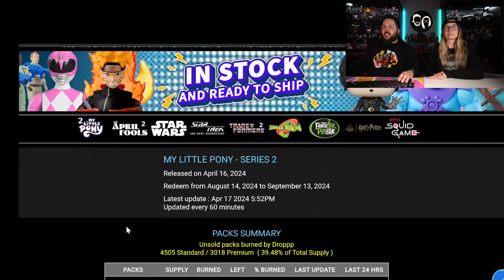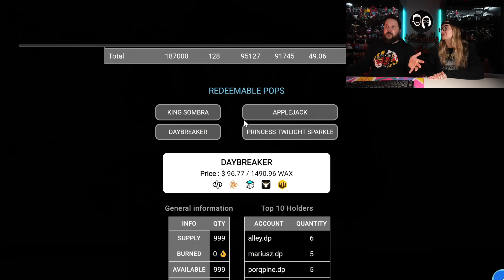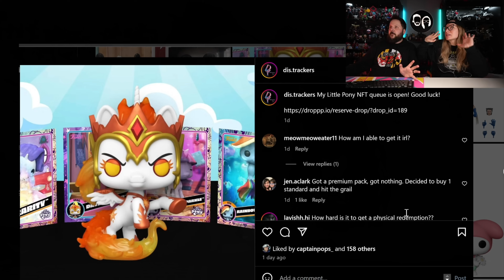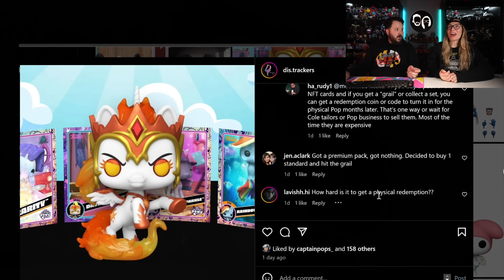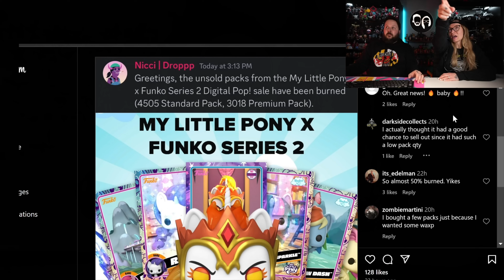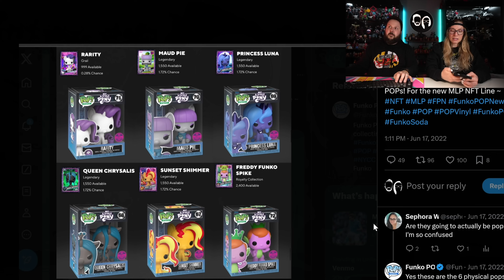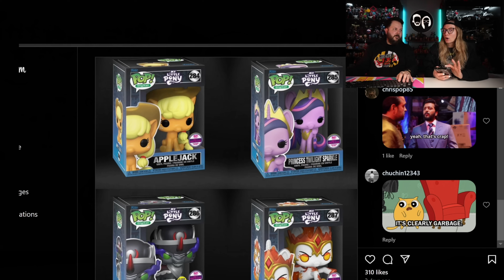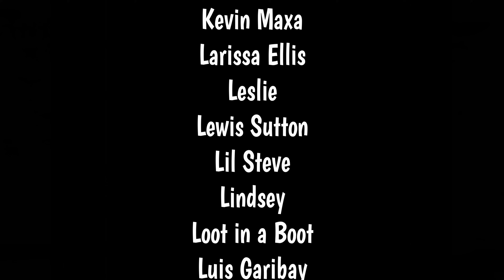FUNKO BURNED MY LITTLE PONY FUNKO NFTS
BOX CUTTING TOOL:

BLACK LIGHT FLASHLIGHT USED IN OUR VIDEOS: